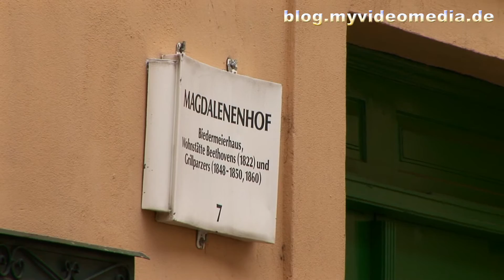Baden and Bad Vöslau - Austria HD Travel Channel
Baden in Lower Austria lies at the thermal line, a tectonic fracture edge, in the west of the Vienna Basin. Here you find numerous bathing and health resorts. Due to the subsidence of the lowlands, small seismic events occur frequently at the edge and hot and sulfurous thermal springs partly reach the surface.
Baden near Vienna is the best known spa of the region. Already the Romans valued the salutary effect of sulfur sources. Emperor Franz I and many well-known composers spent their summers in the Biedermeier style town. The residential buildings of Beethoven and Grillparzer are specially marked.
The spa garden and the municipal theatre form the backdrop for numerous operetta performances.
On the way further south we pass Bad Vöslau, which also gained prominence because of the thermal springs and mineral water.

Baden in Niederösterreich liegt an der Thermenlinie, einer tektonischen Bruchkante, im Westen des Wiener Beckens.
Hier befinden sich zahlreiche Bade- und Kurorte. Bedingt durch das Absinken des Tieflandes kommt es an der Kante häufig zu kleinen seismischen Ereignissen und es treten teilweise heiße und schwefelhaltige Thermalquellen an die Oberfläche.
Baden bei Wien ist der bekannteste Kurort der Region. Bereits die Römer schätzten die Heil bringende Wirkung der Schwefelquellen. Kaiser Franz I. und viele bekannte Komponisten verbrachten ihre Sommer in der Biedermeierstadt. Besonders gekennzeichnet ist das Wohnhaus von Beethoven und Grillparzer.
Der Kurpark und das Stadttheater bilden die Kulisse für zahlreiche Operettenaufführungen.
Auf dem Weg weiter in den Süden passieren wir Bad Vöslau, das ebenfalls durch Thermalquellen und Mineralwasser zu einem gewissen Bekanntheitsgrad kam.